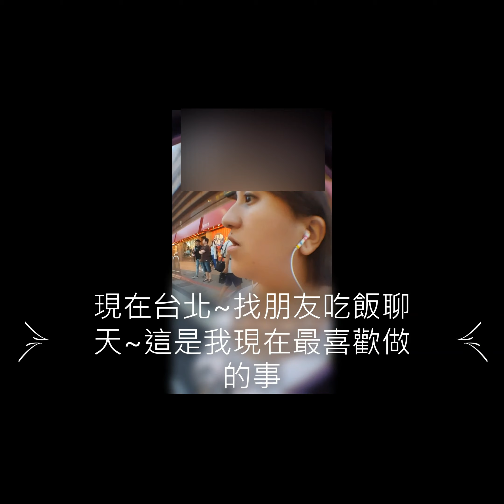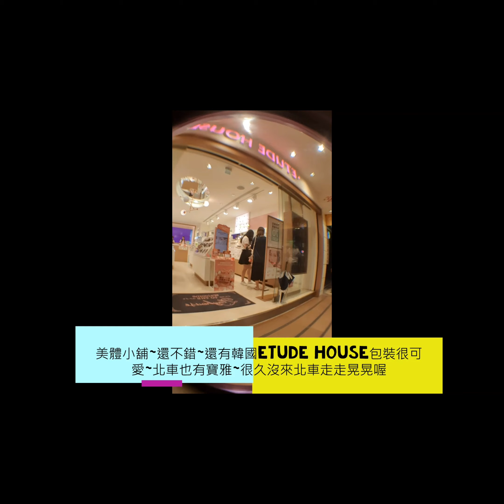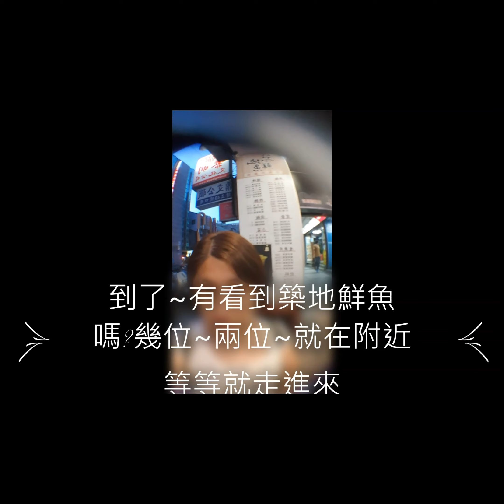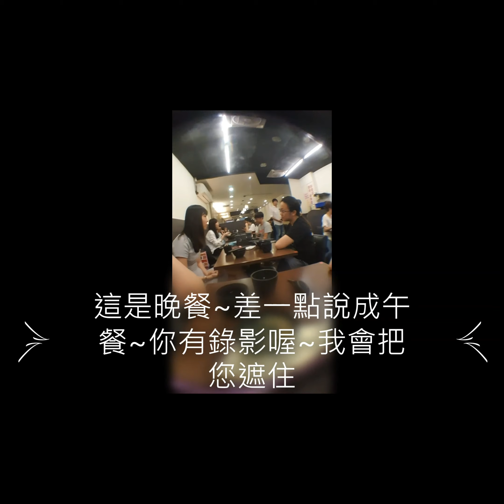【LULU愛旅行】【全台走透透吃美食】01#築地鮮魚#CP值超高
築地鮮魚CP值超高，價位便宜、食材新鮮